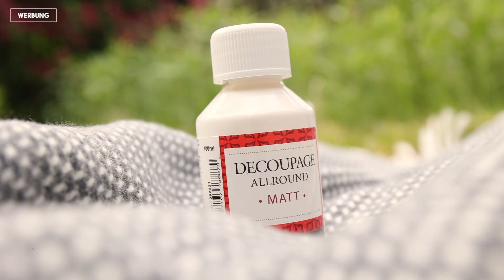Sommer Windlicht / Vase selber machen - DIY Anleitung 🌼☀️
Endlich ist der Sommer da und es schreit nach neuer Deko für den Garten 🌼☀️
Es gibt so viele Möglichkeiten und wir haben ein sommerliches DIY für Dich.
Wir haben schöne Windlichter selber gemacht. Das geht ganz einfach mit Decoupage Kleber und ein paar Trockenblumen oder mit Acryl-Markern. Deiner Kreativität sind dabei keine Grenzen gesetzt und Du kannst Dein Windlicht gestalten, wie Du das möchtest. Ob dezent oder völlig verrückt, das entscheidest Du 🤩
Du kannst das Windlicht auch als Vase mit Trockenblumen nutzen 😍

Anleitung
Schnapp Dir eines von den leeren Gläsern und die Naturkordel und wickle diese, wie im Video zu sehen, um die Gläser.
Jetzt schnappst Du Dir den Decoupage Kleber und schmierst die Stelle, an der die Blüte kleben soll, ein. Als Nächstes nimmst Du Dir die Trockenblume, platzierst sie und streichst mit dem Decoupage Kleber darüber. Dies wiederholst Du mit den anderen Trockenblumen 🌺 Wo und wie viele Blumen Du platzierst, liegt ganz bei Dir. Du kannst das Kerzenglas dekorieren, wie Du magst 💞

Das andere Glas haben wir mit Acryl-Markern verziert. Wir haben unser Glas mit Herzchen und Pünktchen verziert. Du kannst aber auch andere Motive auf das Glas malen 💞

Schon sind Deine Deko Gläser fertig 🤩